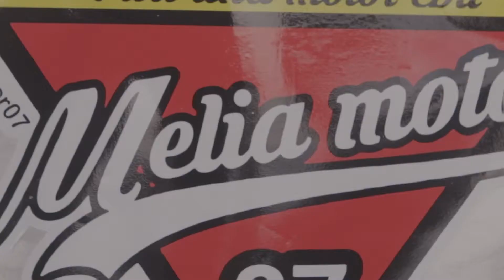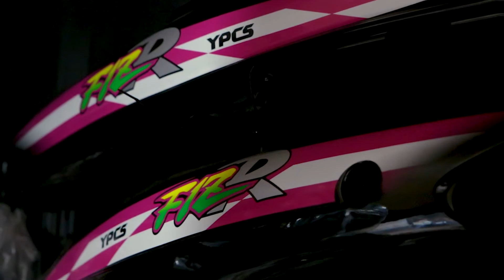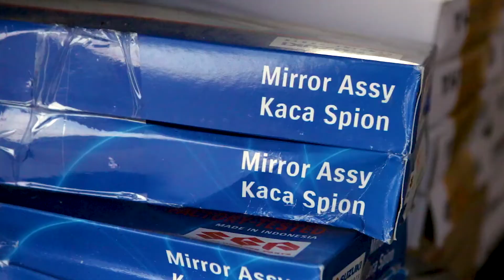Meliamotor07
Jl Mayang 2f komplek billymoon pondok kelapa Jakarta timur

Part and motor CBU
2tak motoshop
-Sperpart 2tak
-Restorasi
-Reparasi
-Repaint
-Repair
-service
-tune'up
-porting porlish

Silahkan mampir ya 🤲